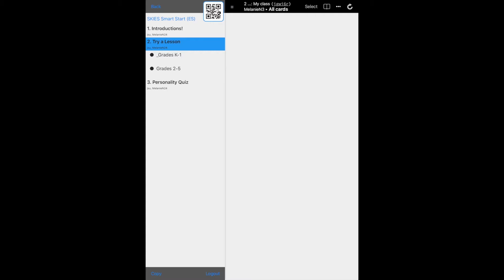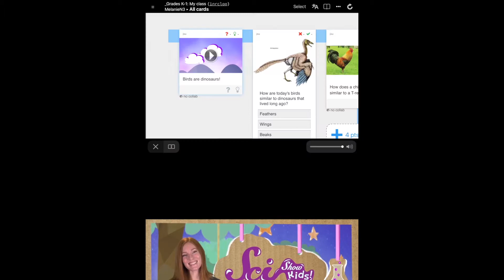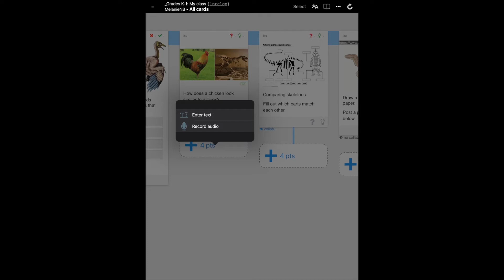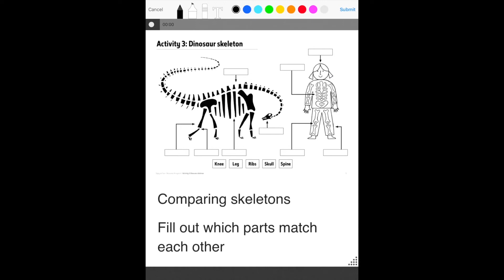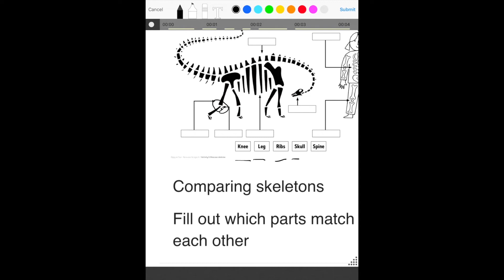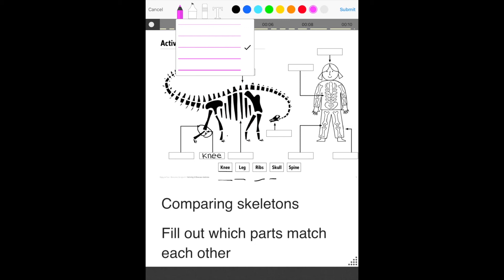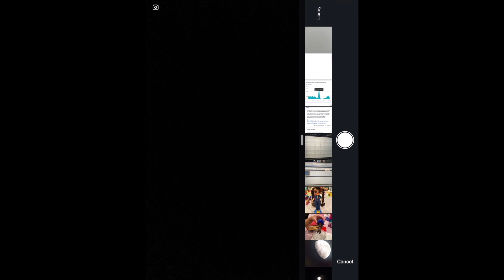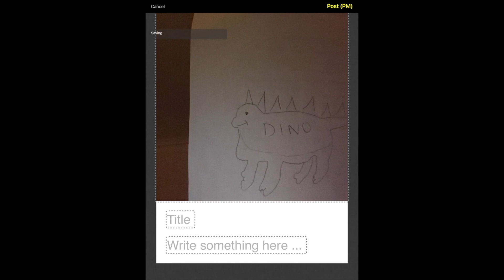Student Smart Start #4 — Try a Lesson — TK-1 iPad (Spanish)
• Dinosaur lesson is in the left-hand panel
• Watch the video about dinosaurs
• Answer the multiple choice question
• Record voice to answer how chickens look similar to T-Rexes
• Draw to show how dinosaur and bird skeletons look alike
• Take a picture of a dinosaur drawing!